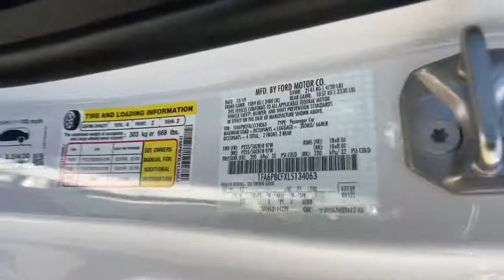2020 Ford Mustang Reno, Elko, Fernley, Fallon, Northern NV IW2490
White Used 2020 Ford Mustang available in Winnemucca, Nevada at Rackley CDJR. Servicing the Reno, Elko, Fernley, Fallon, Northern NV area.

Rackley CDJR
5050 E Winnemucca Blvd